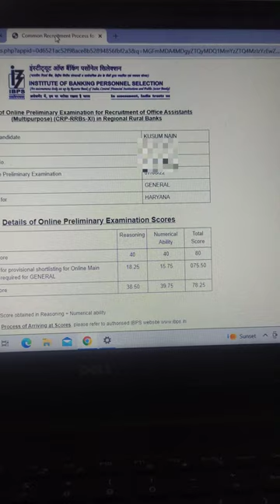Rrb Clerk prelims scorecard